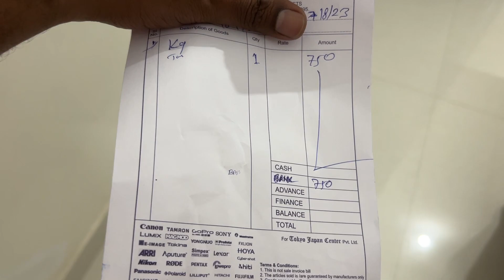Best Wireless Mic for iPhone! | Wireless microphones in 2024 | Koti Market Hyderabad | WANDER BIRDS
Best Wireless Mic for iPhone! Cheap and Best Wireless Microphones in Koti Market Hyderabad.

How to Make a Balloon Ball | Ball in the Balloon | Fake vs Real | ytshorts | WANDER BIRDS